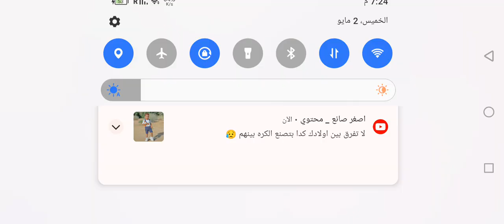لعبه فري فاير حلقات انا اموت ليش والاشتراك ♥️